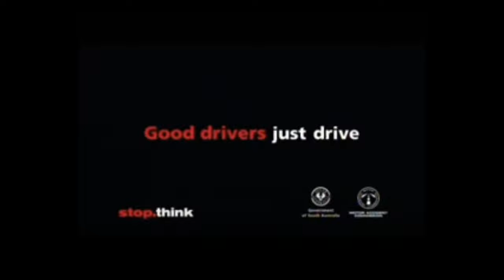Inattention - Good drivers just drive (TV ad #2)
There are many ways that drivers can become distracted and put themselves and other road users in high-risk situations.